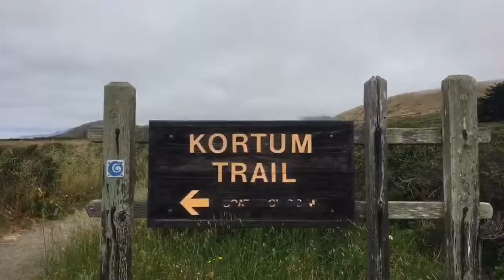Summer Adventures Part 1: California | Katie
Helloooo guys
enjoy this video of my adventures in California from seeing seals at Pier 39, to almost dying because lightening was right next to my plane

song: Remember You - G Eazy ft Blackbear

get ready for more Summer Adventures